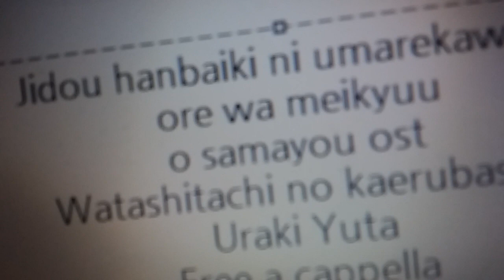自動販売機に生まれ変わった俺は迷宮を彷徨う OST - 私たちの帰る場所 - 浦木裕太 Free a cappella フリーアカペラ